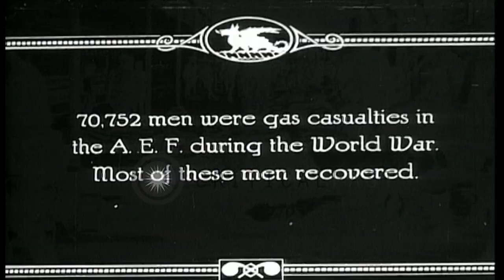US soldiers affected by poisonous gas are brought to a base hospital in Chateau-T...HD Stock Footage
US soldiers affected by poisonous gas are brought to a base hospital in Chateau-Thierry, France.

A United States Army training film about defense against chemical warfare. US soldiers affected by a poisonous gas transported to a base hospital in Chateau-Thierry, France on 15 August 1918. Gas casualties in the AEF (American Expeditionary Force) during World War I. Casualties on stretchers lined up in front of the hospital. Location: Chateau-Thierry France. Date: August 15, 1918.

57,000+ broadcast-quality historic clips for immediate download.